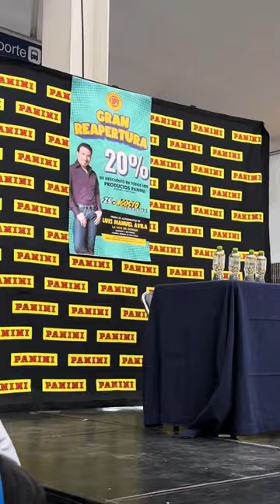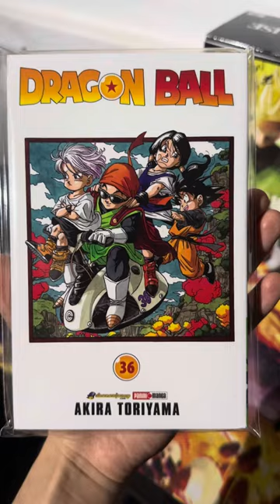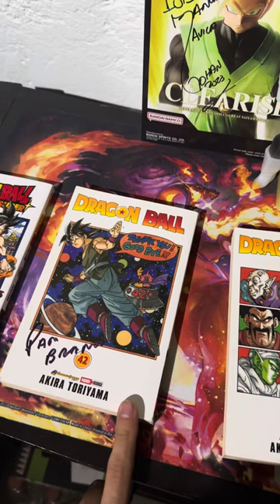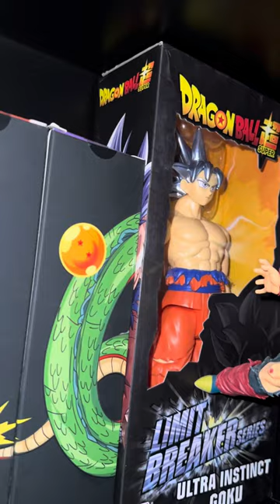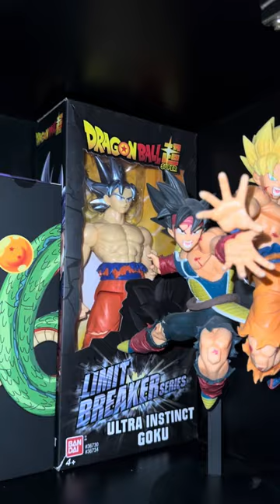Vlog 3: Firma de Autógrafos de Luis Manuel Avila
Firma de Autógrafos de Luis Manuel Avila en Panini Centram Toreó